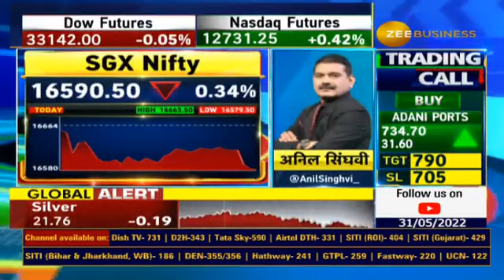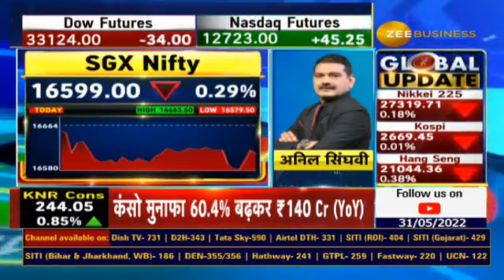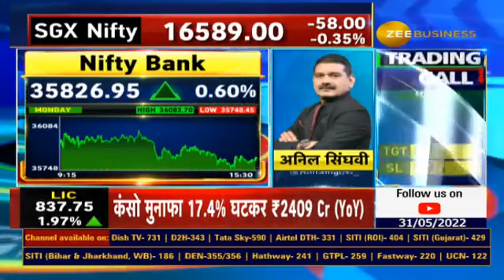Anil Singhvi reveals strategy for Nifty & Bank Nifty | Day trading guide for Tuesday